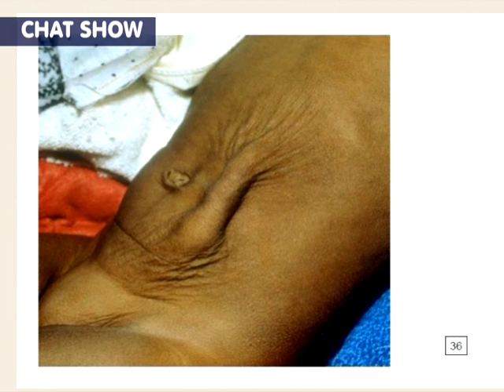"डायरिया बचाव व् उपचार १ "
Diarrhea